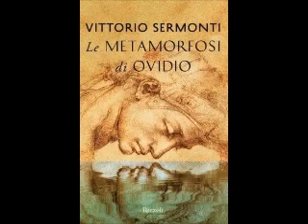Le Metamorfosi di Ovidio Vittorio Sermonti Libro sesto, vv 1 - 312